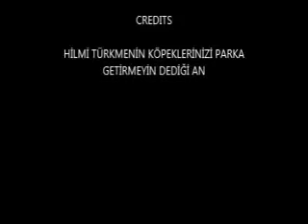BAKALIM SABAHA İLK BAKIŞTA KÖPEKLİ VE KEDİLİ PSİKOPAT VAR MI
AAAA.DÜNKÜ "DOKTOR"TEDAVİ OL DEMEYE GELMİŞ.ARTIK HER PENCERE AÇIŞIMDA UĞRAR.ÖRNEĞİ ÇOK.BELEDİYE BAŞKANIYLA BAŞLANGIÇ